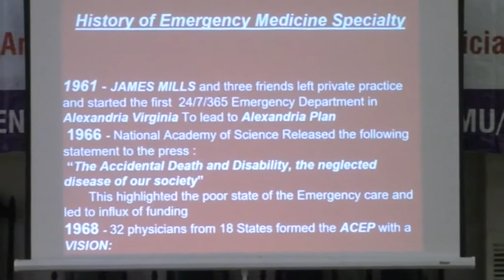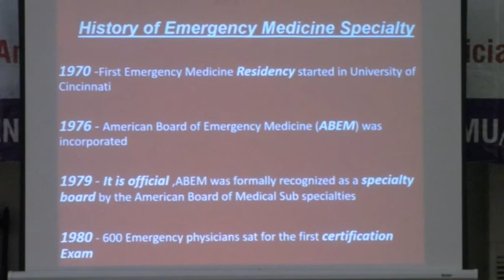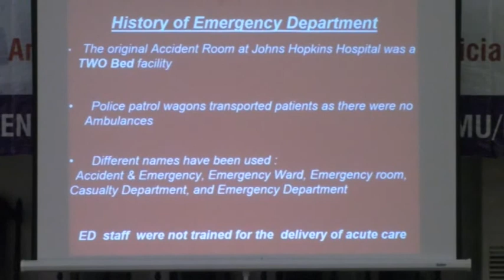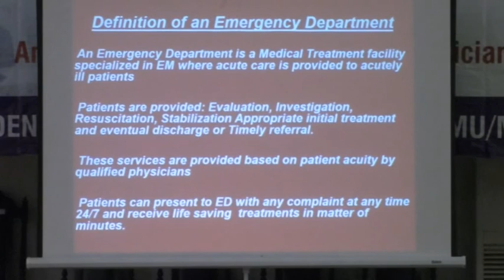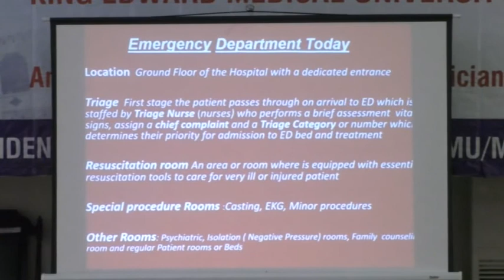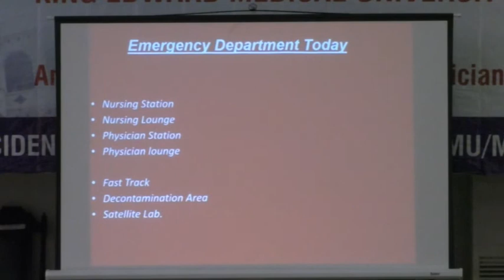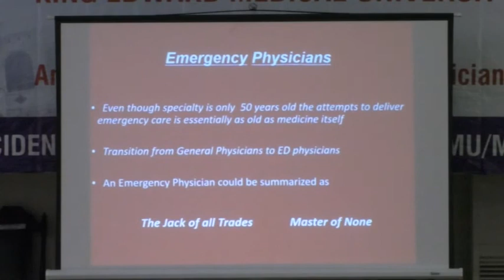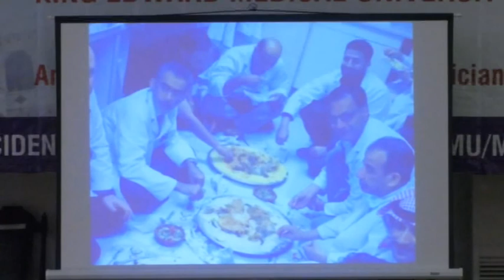Emergency Medicine History and Introduction by Dr Narges Daliri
Emergency Medicine - History and Introduction by Dr. Narges Daliri on Day 1 of 1st KEMU International Emergency Medicine Conference on 25 March 2019